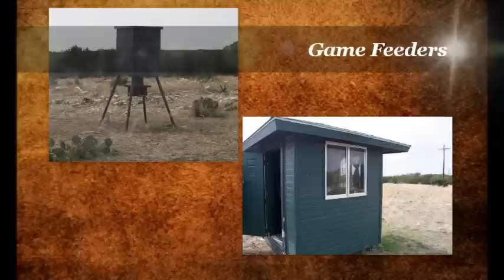Miller Ranch & Lodge in Taylor County Texas - Sims & Guess Realtors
562+ Acres of Gorgeous Ranch Land with Lodge that sleeps 42.
Hunting Lease, White Tail Deer, Hogs and Turkey, 2 Stocked Ponds, Old Limestone Rock Quarry great for Skeet Shooting or ATV's and Plenty of room for grazing Cattle.
So much to do in Beautiful Country. A Truly Must See!

Priced to Sell at $2.2 Million
Tommie McClane, Sims & Guess Realtors